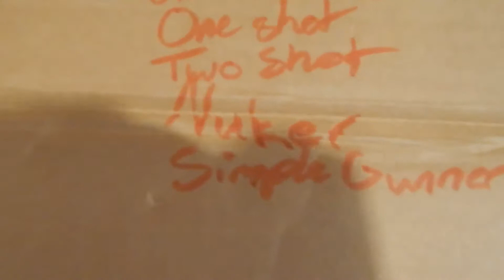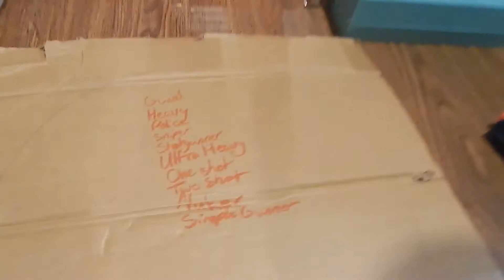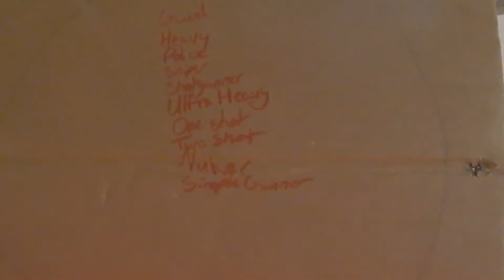Nerf Gun War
Thx for watching. Be happy. If you saw the B.Mason Vlog Fish at a Yellow Sub then put a pic in the comments to win a prize.